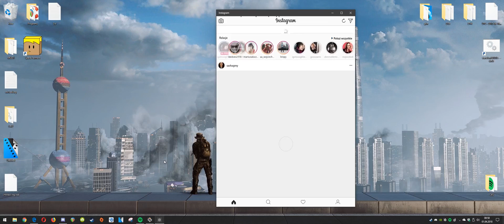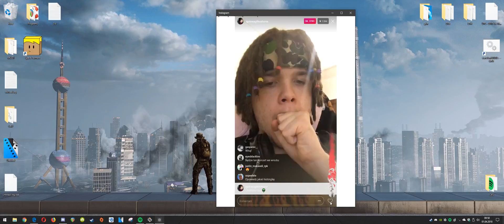Clearing My HDD S2E3